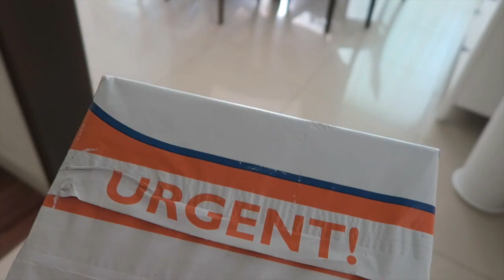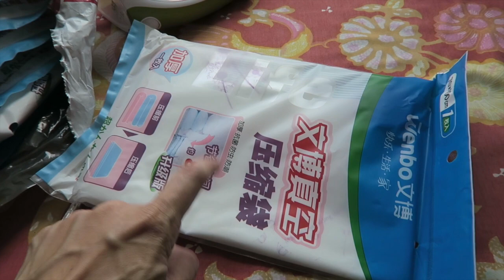Magic Umbrella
VLOG 70/2016: Magic Umbrella